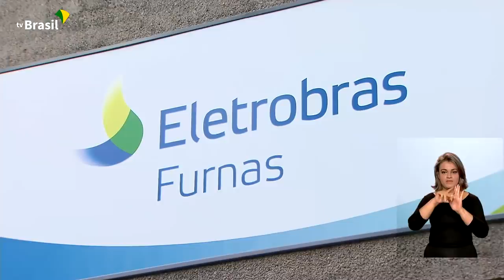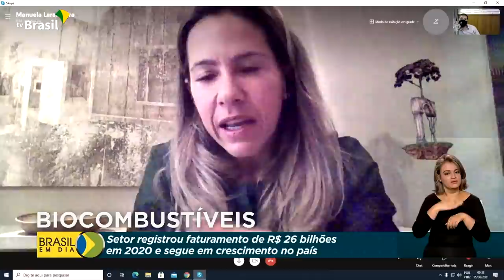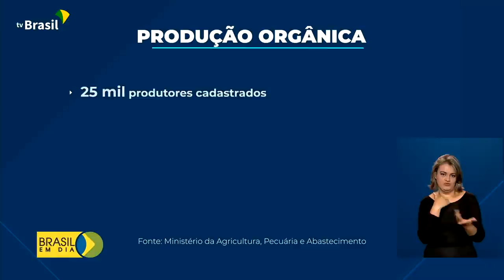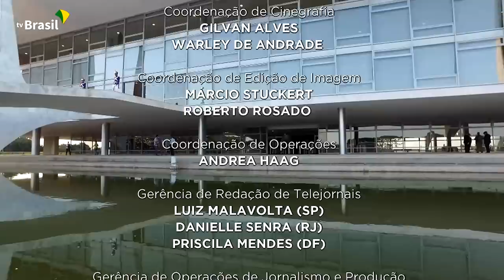Brasil em Dia - 13 de julho de 2021